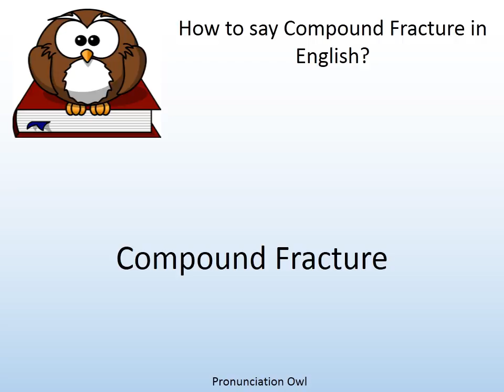How to say Compound Fracture in English? - Pronunciation Owl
How to say Compound Fracture in English? Learn the pronunciation of Compound Fracture!